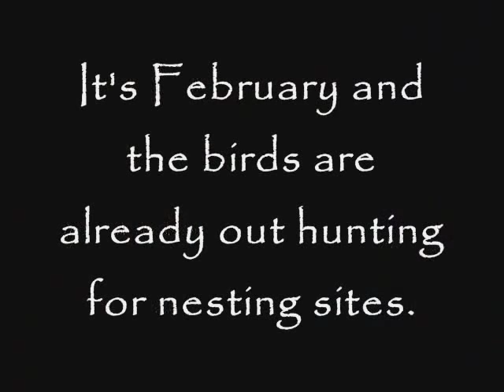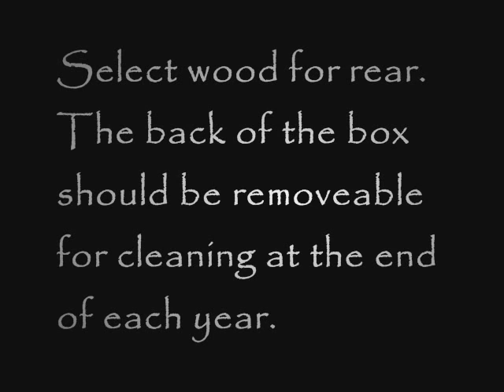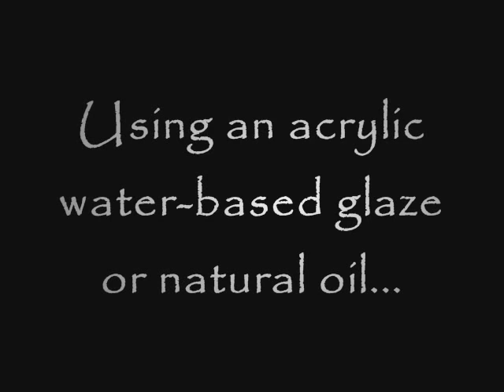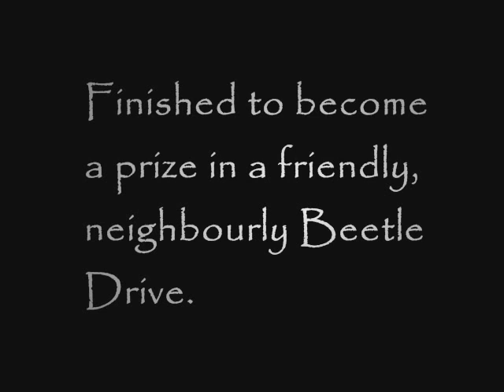Repurposed Wood Bird House Nesting Box for Blue Tits & Chickadees. Caja nido en palets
Written and step-by-step photographic details can be found It also makes a much appreciated present for Christmas, Birthdays and other festive occasions. This design can also be made with a round hole entrance but I made it this way to obviate the need for a drill. I made one with the required size hole for a birthday present and the blue tits, who eventually raised a family in it, actually enlarged the hole by pecking out the wood! This design is adaptable to other bird species I will be posting other boxes soon. The design, made from recuperated untreated pallet and fruit crate wood, gives the blue tits, coal tits and pied flycatchers a des res and hopefully the impetus to help keep your veg pest free.
For tips and information about the natural earth and mineral pigments used in this design